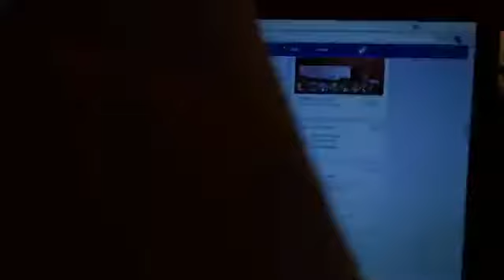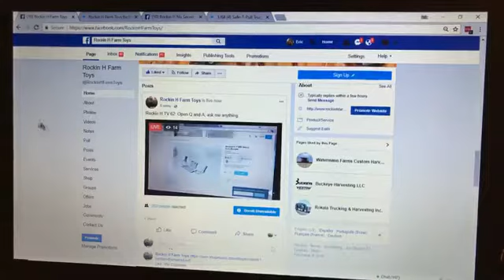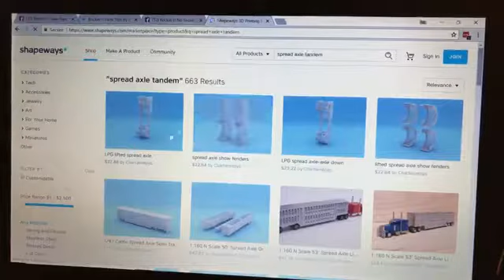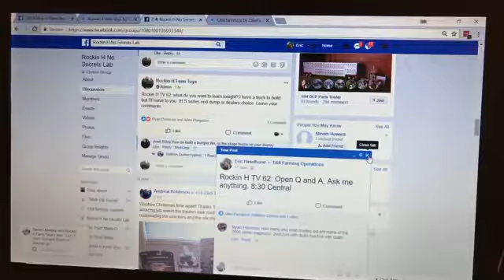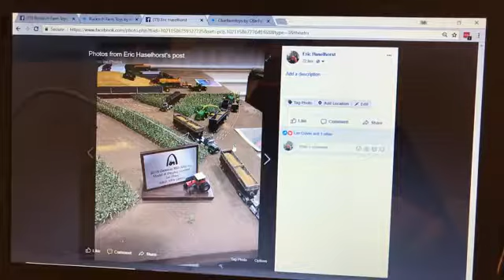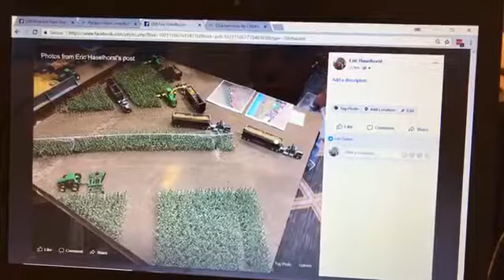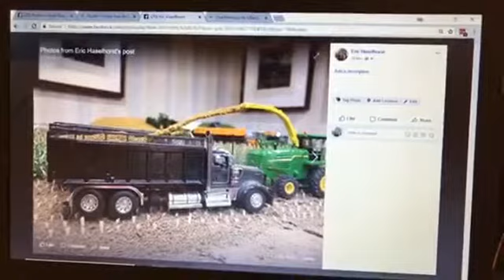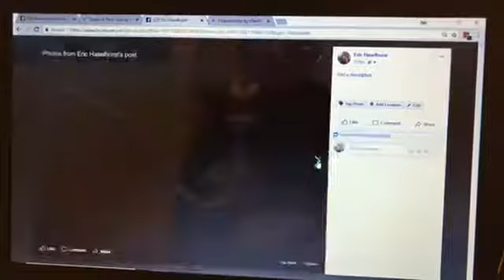Rockin H TV 62: Open Q and A, ask me anything.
An open Q and A answering your questions live.